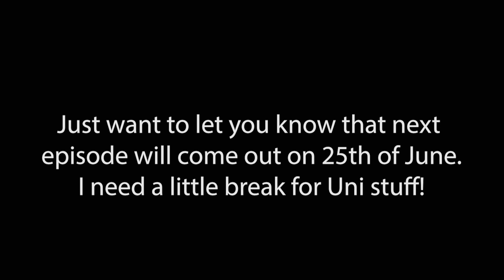Avatar: The Last Airbender 2x8 | The Chase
Episode 8:
Aang, Katara, Sokka, and Toph are chased by an unknown machine, which results in a lack of sleep. After Toph and Katara argue, Toph leaves and runs into Iroh, who is tracking down Zuko. After cleaning Appa so his fur does not leave a trail for the tank to follow, Aang goes one way as a decoy, and Sokka and Katara fly in another direction on Appa, the former of which results in a three-way fight.